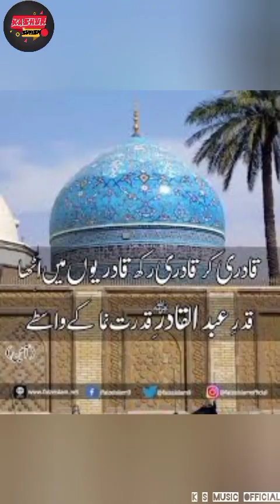DASTIGERI SANI HAAL WAACH SOUN | URS JINAB GAFFER SEAB I KRAL R.A) KASHUR SUFISM | MANZOOR BANDIPURE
YA GOUSUL AZAM DASTIGER SEAB R.A) || URS PAK JINAB GAFFER SEAB I KRAL R.A) || KASHUR SUFISM

URS PAK : JINAB GAFFER SEAB I KRAL R.A)

SINGER : MANZOOR BANDPORE

LANGUAGE : KASHMIRI

RECORDER : ZAHOOR WATHORE

RECORDED : WATERIHAL MUQAAM

EDITING : عابد ڈونی واری

MEHFIL : SAMAA

URS PAK JINAB GAFFER SEAB I KRAL R.A) 15 DECEMBER 2022